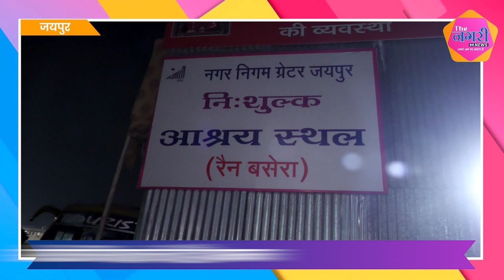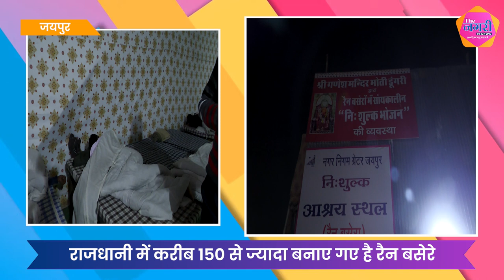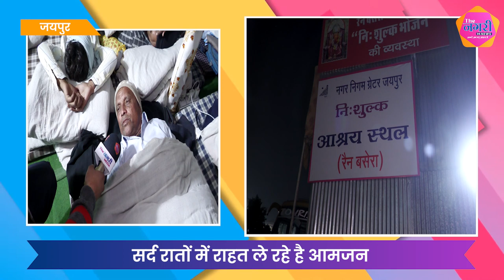सर्द रातों में आमजन के लिए राहत बने रैन बसेरे, खाने सहित ओढ़ने बिछाने के है पुख्ता इंताजामात